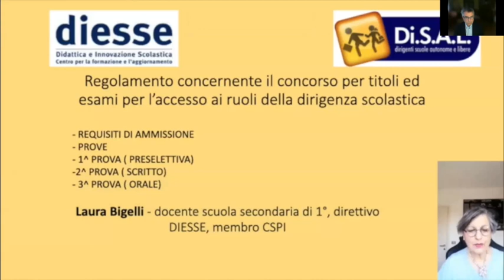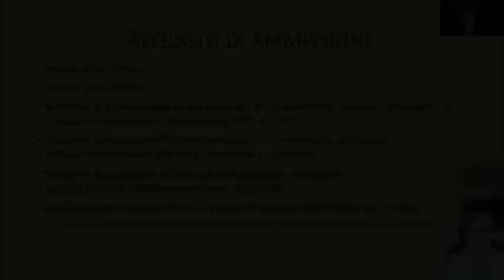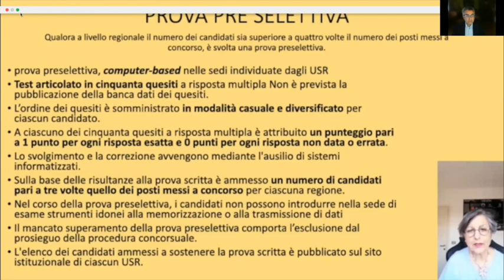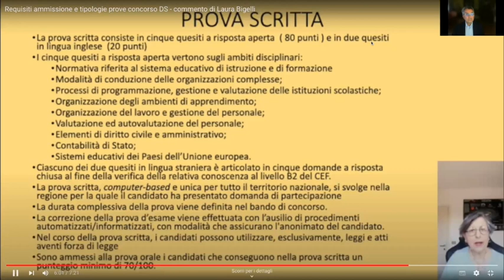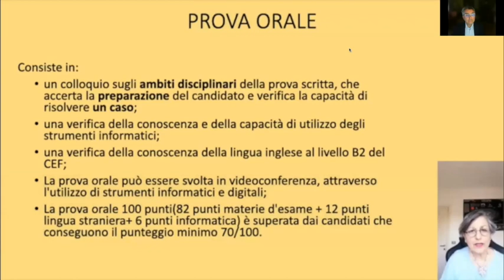Presentazione corso DiSAL/DIESSE in preparazione al Concorso DS 2022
Dirigere una scuola, oggi, è impresa resa complessa dai tanti vincoli, ma anche interessante per le relazioni umane e le possibilità formative che la costituiscono.

Dirigere scuole rappresenta il tentativo quotidiano di costruire un’esperienza educativa fatta di alleanze, di spazi di libertà, di progettualità e di proposte che una comunità professionale deve saper offrire ad una comunità territoriale.

Dirigere scuole, in mezzo al guado di innovazioni rimaste incomplete e di tante incombenze burocratiche, può diventare un’interessante impresa che richiede però chiarezza di visione, motivazione al bene, attitudini di relazione e di organizzazione, solide conoscenze ed una sincera passione verso il mondo dei bimbi e dei giovani.

Chi si sente chiamato a questo servizio deve essere accompagnato a prepararsi bene alle prove concorsuali di prossima emanazione.

Interventi di:

Ezio Delfino, Presidente Nazionale DISAL
Carlo Di Michele, Presidente Nazionale DIESSE
Dario Eugenio Nicoli, docente di Sociologia Economica e dell'Organizzazione - Univ. Cattolica del Sacro Cuore di Brescia
Giuseppe Mariani, dirigente scolastico esperto
Laura Bigelli, docente scuola secondaria e membro del Consiglio Superiore della Pubblica Istruzione